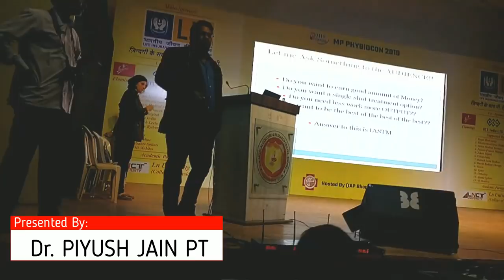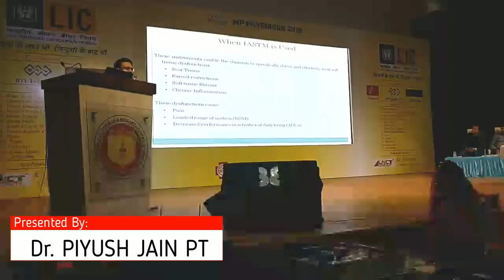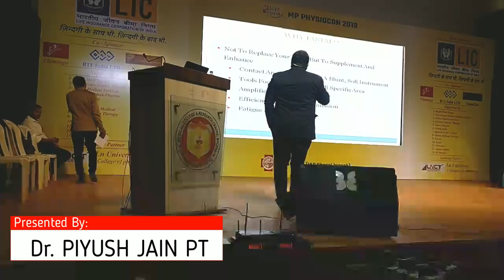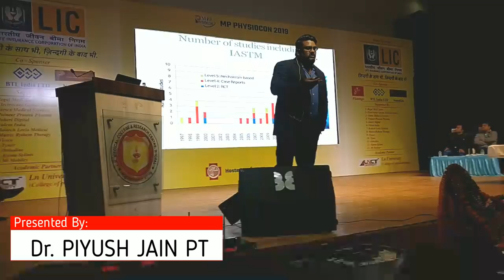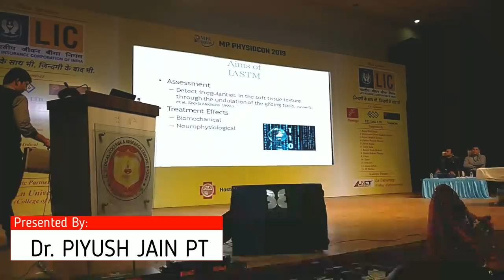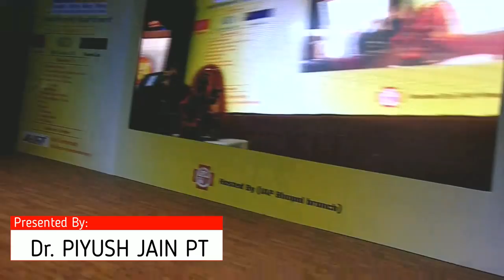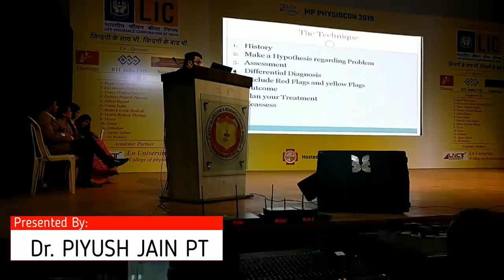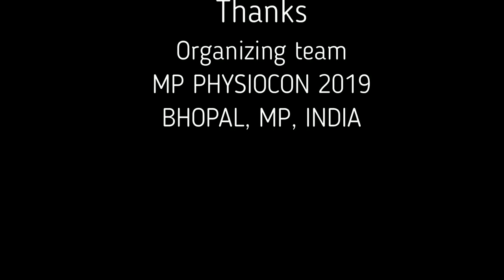Lecture @ MP Physiocon 2019 by Physio Panda on IASTM, Instrument Assisted Soft Tissue Mobilization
IASTM, Instrument Assisted Soft Tissue Mobilization Lecture @ MP Physiocon 2019 by Dr. PIYUSH JAIN

Product Purchased Links are given below

GXtreme MATT IASTM Set of 4 (R1, R2, R3,R4), Instrument Assisted Myofascial Release Tool for Physiotherapy, Chiropractor, Graston Technqiues & Osteopaths

GXtreme MATT IASTM R4 Glider, Instrument Assisted Myofascial Release Tool for Physiotherapy, Chiropractor, Graston Technqiues & Osteopaths

GXtreme MATT IASTM R1 Grand Bar, Instrument Assisted Myofascial Release Tool for Physiotherapy, Chiropractor, Graston Technqiues & Osteopaths

GXtreme MATT IASTM R2 Curve, Instrument Assisted Myofascial Release Tool for Physiotherapy, Chiropractor, Graston Technqiues & Osteopaths

GXtreme MATT IASTM R3 Gripper, Instrument Assisted Myofascial Release Tool for Physiotherapy, Chiropractor, Graston Technqiues & Osteopaths

MATT IASTM tool 4" X 4", Instrument Assisted Myofascial release Tool for physiotherapy, chiropractor & osteopaths

Ph.D (Scholar),
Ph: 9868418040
Head Physiotherapist of Galena Healthcare (Delhi, Mumbai, Noida)
Ex. Principal, Department of Physiotherapy, Jaipur National University
Ex. HOD , Prakash Institute of Physiotherapy, Greater Noida
International Instructor Dry Needling: Virtued International Academy
International Instructor Kinesiology Taping: Nasara International Academy
MPT (ORTHO), BPT, CKTT (GERMANY), CCN, CSN
Certified K-taping Therapist, Germany
Certified Dry Needling Therapist (Dry Needling Institute, South Africa)
Certified muscle energy technique specialist (USA)
Certified Clinical and Sports Nutritionist

 He is an Author of two titles, Year 2012 first book came titled: Manual of Kinesiology Taping techniques, and in Year 2015, Second book titled "Manual of Dry Needling Techniques” which became a best seller in Physical Medicine Category in Amazon. He has trained more than 1500+ physiotherapists around the country and abroad in topic of dry needling and kinesiology taping with instructor in 100+ workshops. In year 2012 he was invited by Bangladesh Cricket Board, Govt of Bangladesh to train BCB's Physiotherapist in Mirpur, Dhaka. In year 2012, he started Physical Therapy Research and Educational Foundation which aim toward welfare of Physiotherapist, students and people belonging to economical weak sector. Being a Physiotherapist he has been awarded with most prestigious "YOUNG ACHIEVERS AWARD YEAR 2014 BY INDIAN ASSOCIATION OF PHYSIOTHERAPISTS". And Significant Contribution Award By IAMR in Year 2013. He has been lead speakers, as well as chaired many scientific sessions and judged students scientific sessions in various National and International conferences in India. He has worked as an Assistant Professor and Head of Physiotherapy department in Prakash Institute and currently working as a head physiotherapist of Galena Healthcare, Delhi NCR. In Year 2017 Oct. he was invited as a keynote speaker in 2nd Physiotherapy Congress 2017, organized by Department of Physiotherapy, Faculty of Allied Health Sciences, University of Peradeniya, Govt of Srilanka, Srilanka. In post conference Workshop he trained more than 50 Srilankan Physiotherapist in skill of Dry Needling.
Details:
Awards:
Young Talent award 2015
Young Achievers Award 2014
Significant Contribution Award 2013
Special Invitee:
1. Bangladesh Cricket Board (Govt. of Bangladesh) year 2012
2. University of Peradeniya, Kandy, Srilanka (Govt. of Srilanka) Year 2017

WHAT IS MATT

Introduction to MATT
Fascial Anatomy
Properties of Fasica
Palpations Techniques
Basics of IASTM (Instrument Assisted Soft Tissue Manipulation)
Basics of Decompression Therapy
Basics of JT TOOL
LAB 1 - Palpation
Neck (PART 1)
Scalp & forehead

Day 2

Application of MATT on

TMJ
Posterior Cervical Region (PART 1 revision)
Posteriolateral Cervial Region
Anterior Neck region
Thorax
Shoulder Complex
Arm Complex
Forearm
Wrist

Day 3

Thoraco Lumbar region
Abdomen
SI Joint
Gluteal Region
Thigh Complex
Leg
Ankle
Foot

Conditions Discussed (Fascial Component)

Headaches
TMJ problems
Migraines
Postural Corrections
Posterior Neck pains
forward neck
Wry Neck
Trapezitis
Shoulder impingement syndrome
Supraspinatus tendinitis
Frozen Shoulder
Bicepital Tendinitis
Tennis Elbow
Golfers Elbow
Pronator Teres Syndrome
De- quervains's
Carpel Tunnel Syndrome
Post burn scars
Post Fracture Stiffness
LBA
Sciatica
Piriformis Syndrome
Diaphragm Release
Hip pains
OA knee
Patellofemoral Joint syndrome
Jumpers knee
Shin Splints
Calf Pains
Ankle Sprains
Plantar fascitis
Lateral Longitudenal Arch Pain
SI Joint Problems